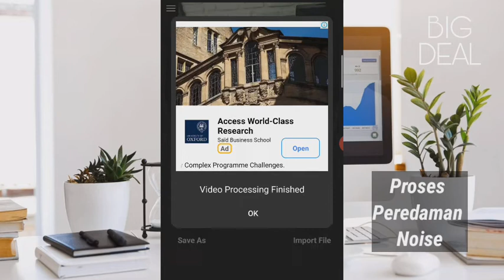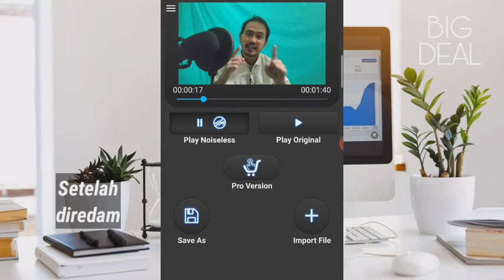Trik Menghilangkan Noise - Gampang Banget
Video dan audio yg ada noise nya tentu ngeganggu banget, nah saya mau share nih cara gampang untuk menghilangkan noise.

Aplikasinya ringan banget, gampang digunakan..

Bisa download di playstore namanya  Noise Reducer